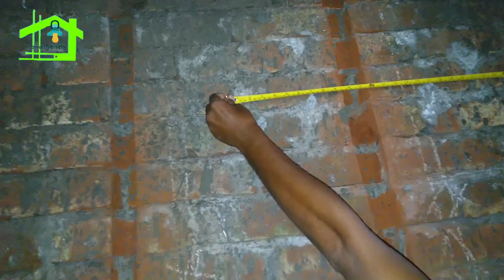স্যানেটারি কাজ শিক্ষা sanitary work education পর্ব 2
সেনেটারি কাজ শিখার আজকে দেখবেন বাথরুমের মাপ, কিভাবে বাথরুমের প্যান ফিটিং করবেন, কোন মাপে বাথরুমের প্যান লাগাবেন,সেনেটারী কাজের বাথরুমের পানির কলের উচ্চতা কত,সেনেটারি কাজ করার এই ধরনের বিস্তারিত নিয়ে আজকের ভিডিওটি তৈরি করেছি, আশা করি আপনাদের ভালো লাগবে, আজকে দেখবেন তার দ্বিতীয় পর্ব, একে একে সেনেটারী কাজের সমস্ত ফিনিশিং গুলি আমি আপনাদের দেখানোর জন্য চেষ্টা করব
ধন্যবাদ ইলেকট্রিক বিডি
Today you will learn about sanitary work, how to fit a bathroom pan, how to fit a bathroom pan, how to fit a bathroom pan, the height of the bathroom water tap, the details of the sanitary work made today.  Episode, I will try to show you all the finishing touches on the sanitary work
 Thanks Electric BD